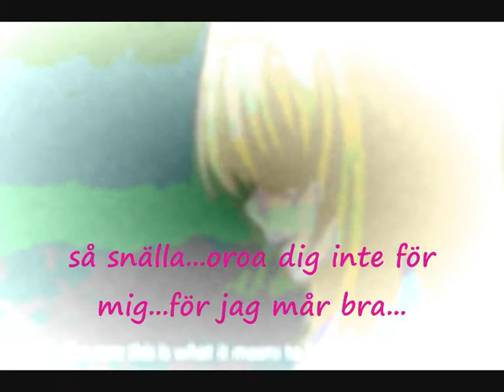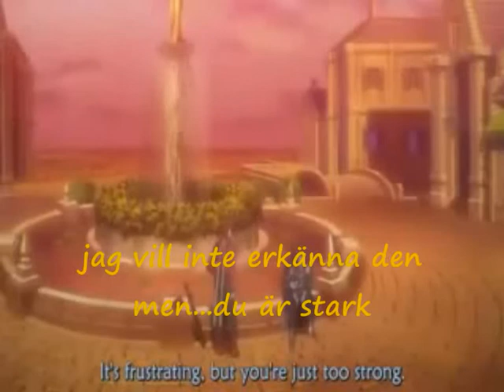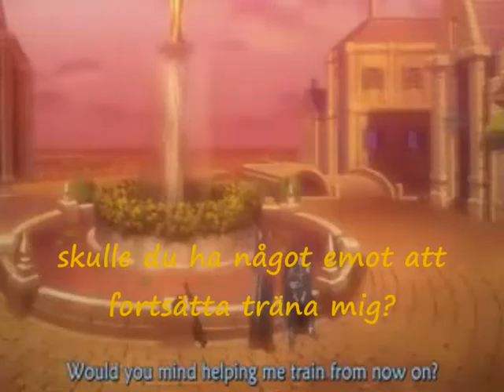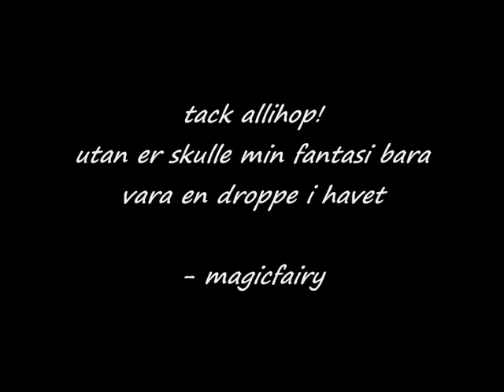Legend Of Cefiro episode 2 del 2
alla bär vi på hemligheter och känslor som vi begraver djupt inne i vår själ.
att berätta om det är svårare än man tror, men av nån anledning är det enklare
att lyssna till sitt hjärta. frågan är bara om man är villig att lyssna.

det här är episode 2 av Legend Of Cefiro